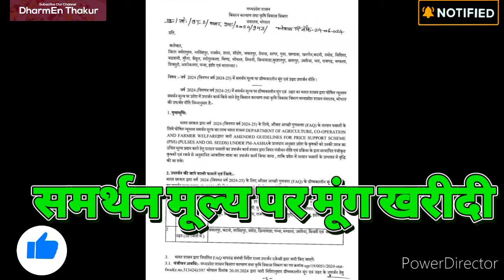Mp Moong Kharidi 2024 // Moong Kharidi Slot Booking // तारीख आगे बढ़ेगी। मूंग का पेमेंट कब तक मिलेगा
msp on moong crop
moong indore में किसानों के फायदे की नई योजना
Moong msp
DharmEn Thakur
moong kharidi mp
mp moong panjiyan
moong ka registration kaise kare
Moong kharidi panjiyan kaise kare
moong ka mandi bhav
Moong slot booking 2024
moong kharidi panjiyan
moong kharidi panjiyan kaise karen
Mp moong kharidi 2024
mp moong panjiyan kab se honge